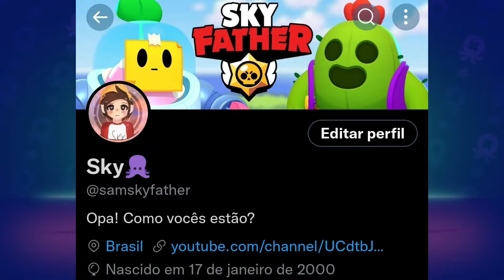COMO JOGAR COM a NOVA PENNY ?? DICAS e ESTRATÉGIAS !! Brawl Stars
Opa 🐳
Gostaram da NOVA PENNY ?? Estou amando jogar com ela, sério mesmo 😍